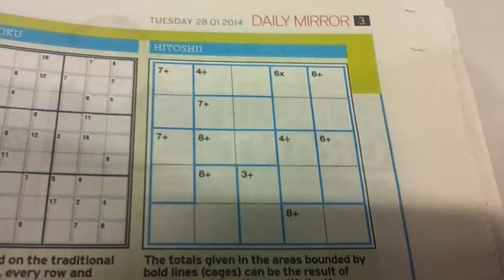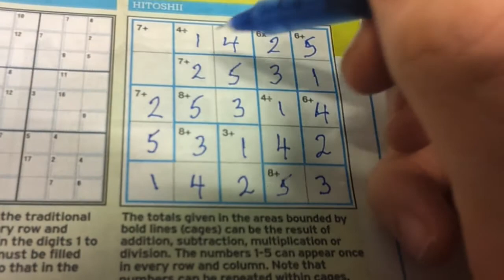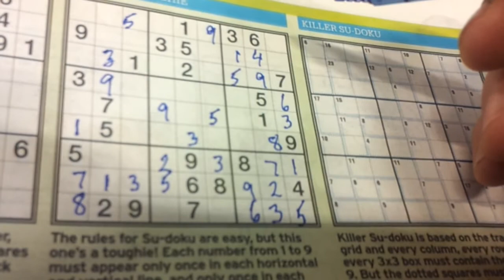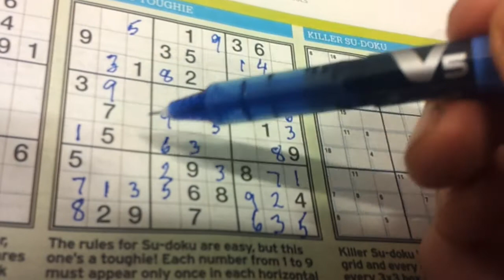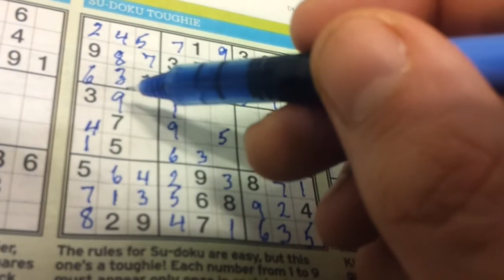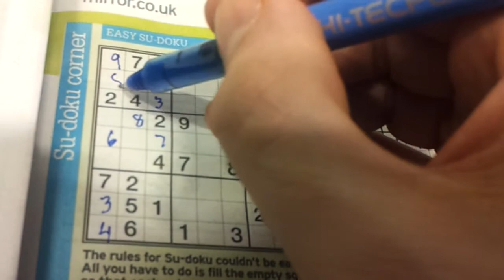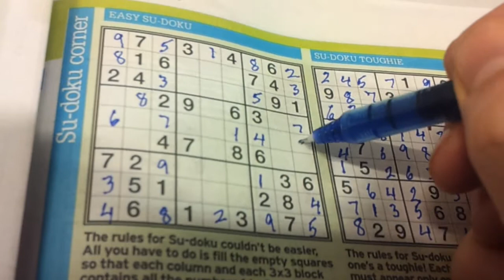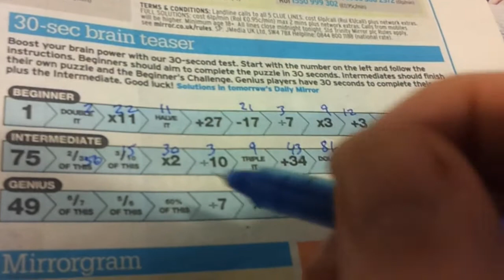Numbers 53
Hitoshii, sudoku and brain teasers